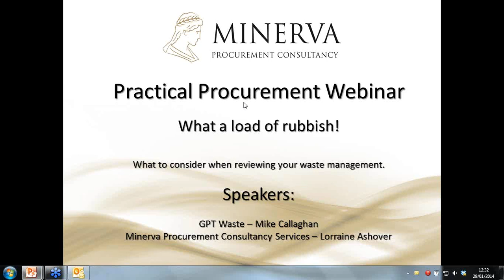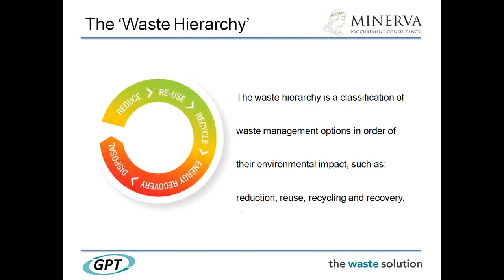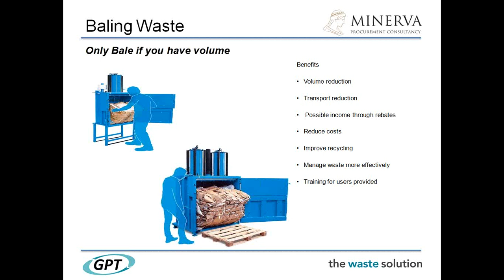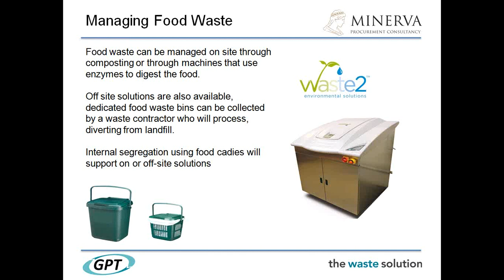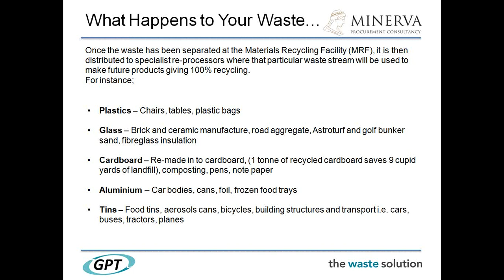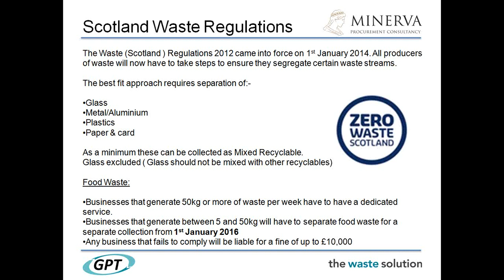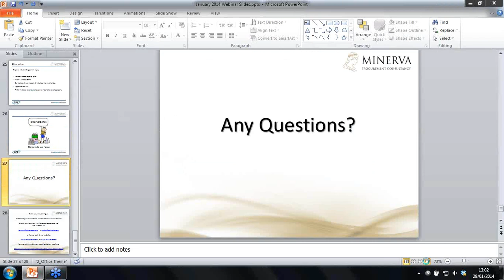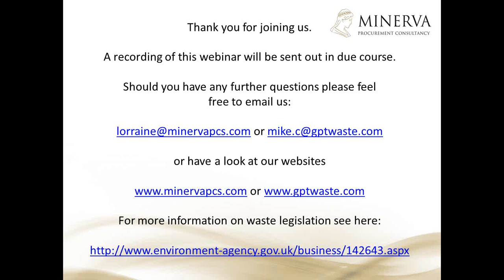What a load of rubbish! - Waste Management Webinar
Join Lorraine Ashover of Minerva and Mike Callaghan of GPT Waste for a short webinar on all things waste.  Covering the latest legislation, ways to help your school recycle more and send less to landfill as well as some frightening stats on waste volumes going to landfill and the amount of food waste we generate.  Finally, some practical advice on simple strategies to improve your school waste management and reduce costs.